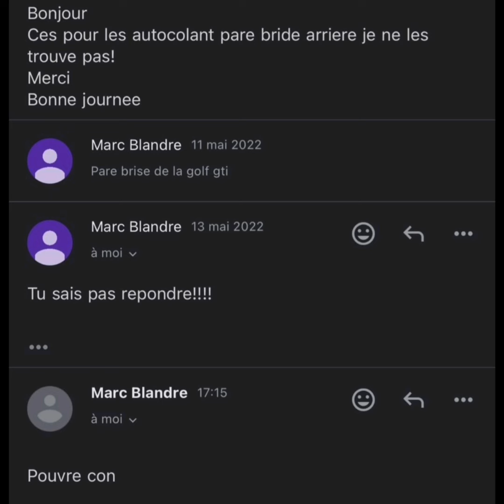AKRAM ENFIN LES CONCOURS REPRENNENT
Reprise prochaine des concours

Chaîne non officielle d'Akram